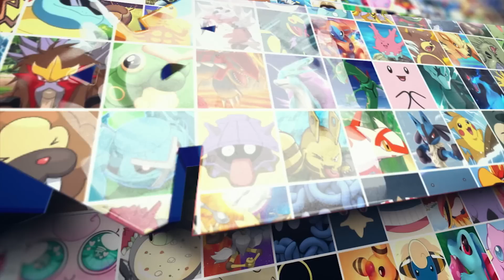NOVOS SHINIES, LENDÁRIO E MAIS! - Pokémon Go | PokeNews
Hoje dia 25 de fevereiro começa um novo evento no pokémon go! Vamos recapitular tudo que vai acontecer para que você aproveite ao máximo!

(Somente empresas)